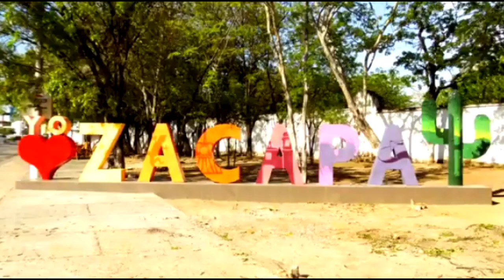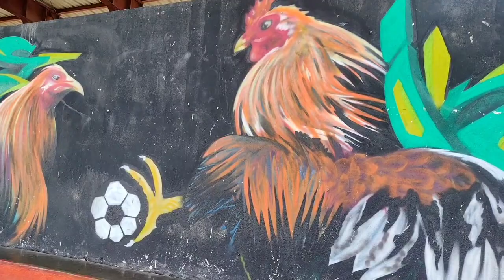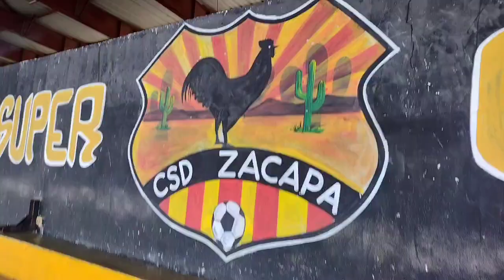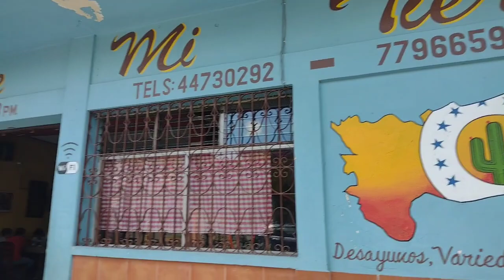Un día en la ciudad de ZACAPA / Caminando por Zacapa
Recorriendo la ciudad de Zacapa